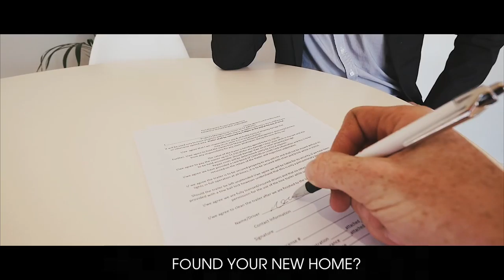PMPM Exclusive Trailer's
DO YOU NEED HELP MOVING?

Port Macquarie Property Management have recently
purchased two 6x5 caged trailers for our clients to use!
If you would like to take advantage of this awesome offer,
please contact the office to make a booking 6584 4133
Hurry these trailers must be booked.